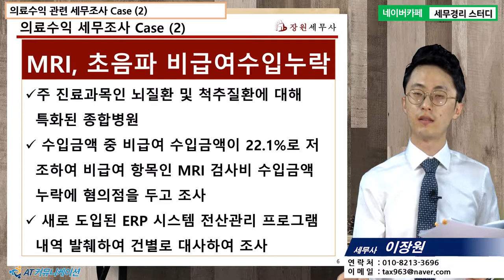[이장원 세무사의 5분특강] 병의원세무 - 의료수익 세무조사 케이스 (2)